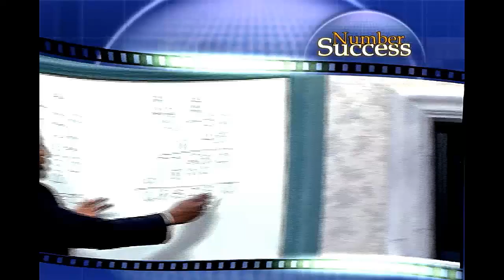Multiplication -Introduction to Multiplying and Carrying Over Numbers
Number Success Introduction to Book 3, Unit 2, Multiplying and Carrying Over Numbers.